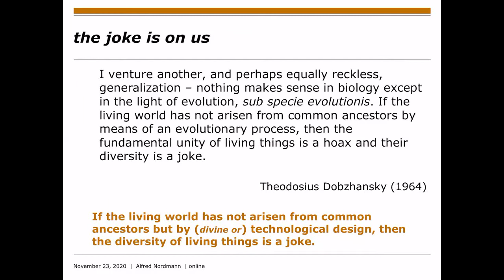The joke is on us? (Alfred Nordmann)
This video advertises a seminar that Nordmann will give online, on the 25th of November 2020, at 16:00 UTC. To register for this seminar please write to Dominic Berry d.j.berry [at] lse.ac.uk

This seminar series is organised by the Biological Engineering Collaboratory, which you can learn more about here: bioengcoll.org